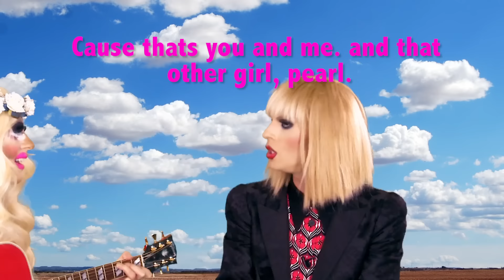UNHhhh Ep 36: "Happy Holidaze" w/ Trixie Mattel & Katya Zamolodchikova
Happy Holidays! Mary Christmas time! Happy Chanukah! Merry Kwanzaa!

RuPaul's Drag Race season 7 queens Katya Zamolodchikova and Trixie Mattel in 'UNHhhh.' It's a show about nothing, and yet it's about everything.

Produced by
Pete Williams
Alex Liley-Roth

Edited by
Christopher Smith
Ron Hill